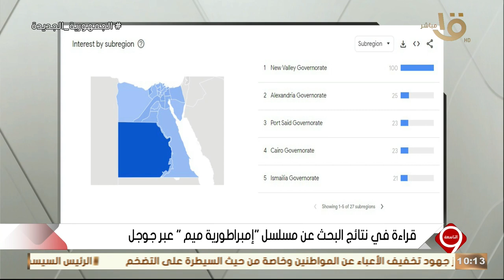التاسعة | ذكرى نصر العاشر من رمضان - المجلس القومي لحقوق الإنسان.. الحلقة الكاملة 20-3-2024